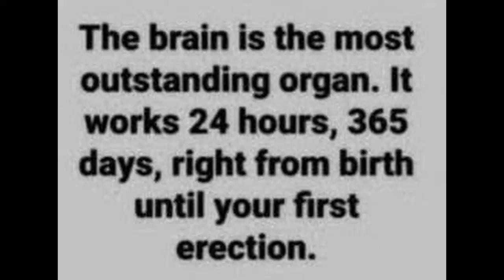Saturday morning lets go